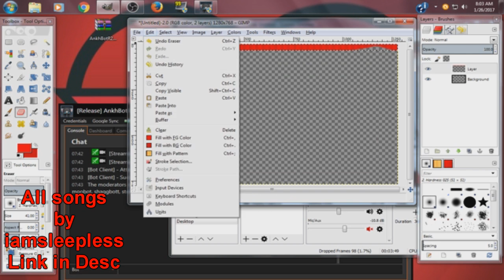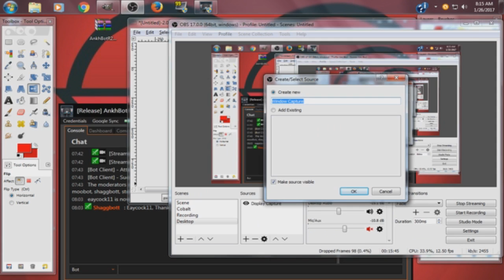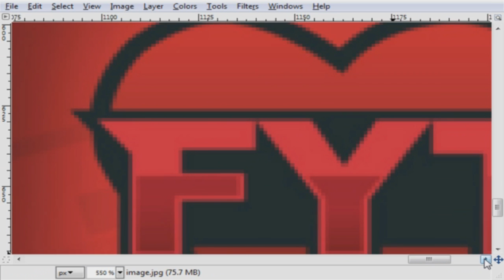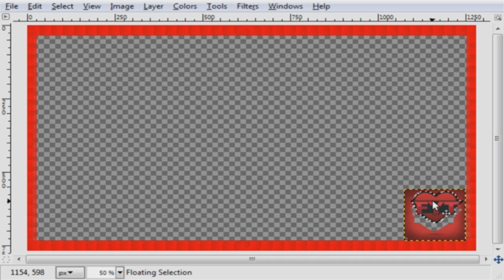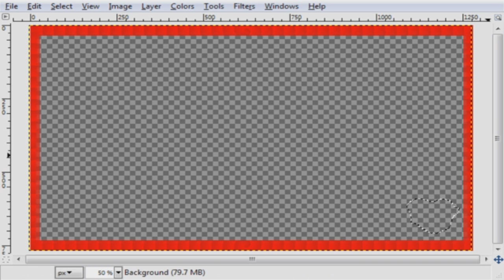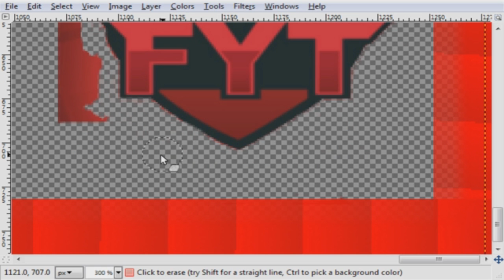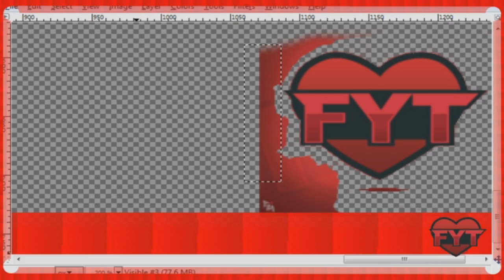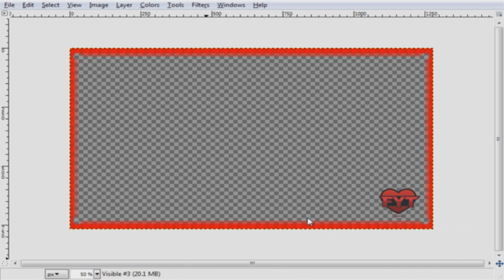Overlay Working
I love my new overlay. Check it out!

May God bless you and keep you safe.